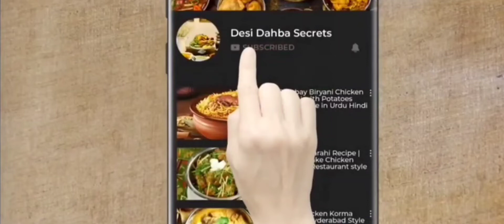HONEY CHICKEN RECIPE | EASY HONEY GLAZED CHICKEN AT HOME | SWEET AND TENDER HONEY CHICKEN🍯🐔